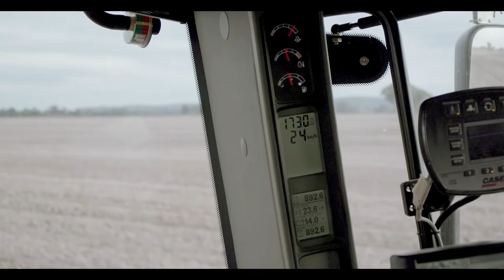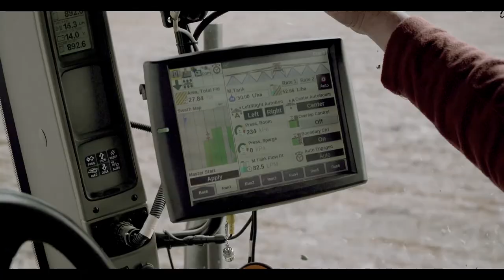A new approach to land management